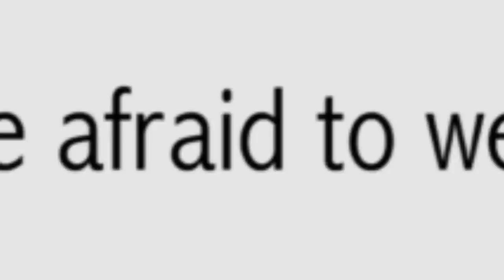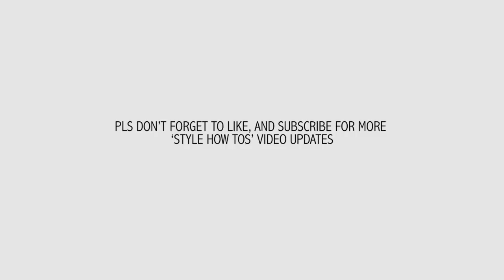Basic White T-Shirt | Six Ways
The basic t-shirt is the most underrated fashion item seen as a boring, closet staple only to be worn to casual hang-outs with your parents, or trips to the gym, but the white t-shirt is one of the most versatile closet staples that can be worn with anything from blazers or coats to jeans, overalls, skirts, heels, and to pretty much any event you will ever attend

D.O.P: Odundayo Adewumni
Photography: Alabi Isama (Leke)
Editor: Wemyklin
Graphics: Dayo Brown